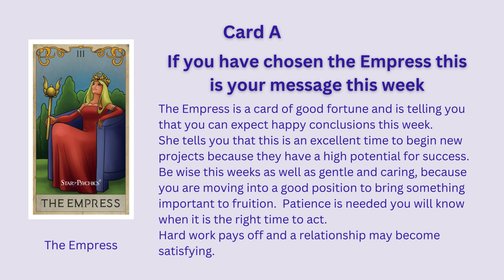weekly tarot card message week beginning 21 07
Week commencing 21.07.24
FREE Weekly Tarot Card Message
Brought to you from Starz Psychics
How to get the best out of your free weekly message:
Just relax, clear your mind of all thoughts and just allow your eyes to gently rest on the two cards.
Then without pushing it or forcing a choice allow your gut feeling to direct you to either card A or card B
Once you have chosen your card watch the rest of the video to see your weekly message.
Answers to your deepest or most pressing questions?
Need career or love advice, or perhaps you want to know if someone is thinking about you?
Whatever your question you can rely on a Starz Psychics Advisor to help you
We will help you make the choices that are right for you